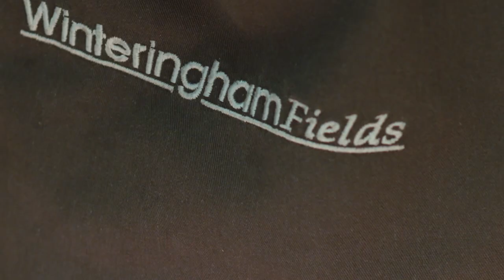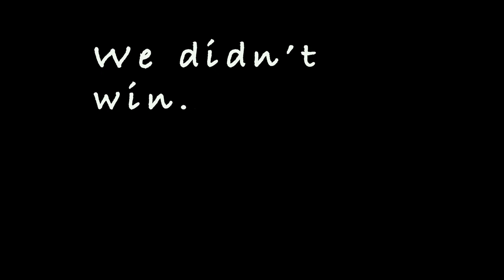Ep8 Cape Verde Sahara sands and Atlantic planning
Stop before the big leap across the pond.  Wild West of Africa and what a lovely spot